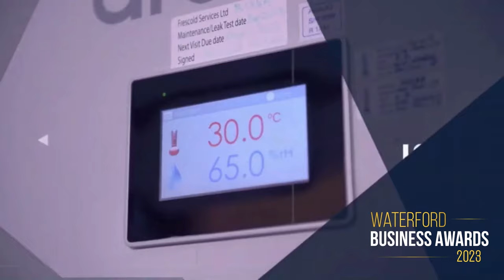Waterford Business Awards 2023 - Business of the Year (up to 20 employees)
Shortlist for the Waterford Business Awards 2023 - Business of the Year (up to 20 employees).